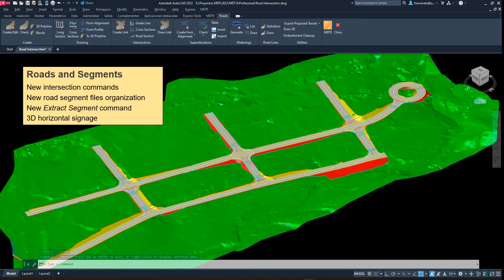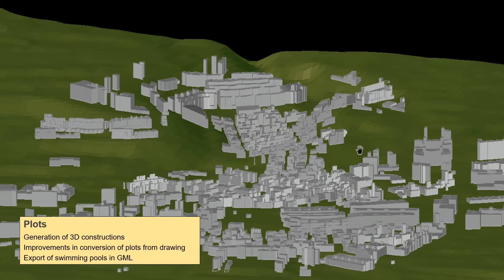TcpMDT 9 | New version now available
In this video you can see all the new features of the new version TcpMDT9.